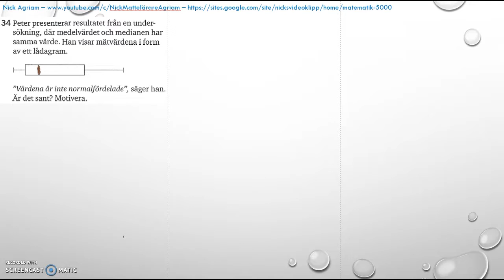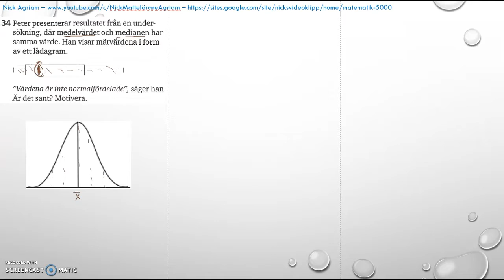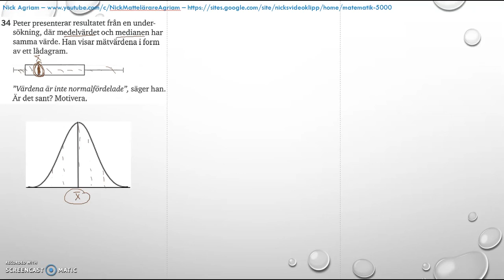Matematik 5000 2bc VUX - Kapitel 4 - Statistik - Blandade övningar 1-4 - 34